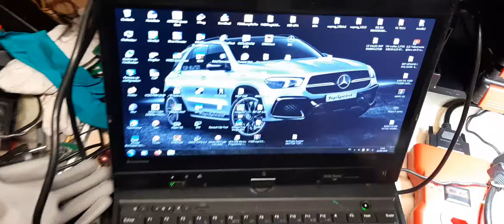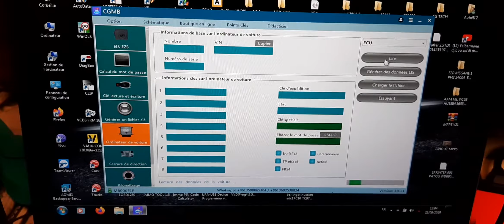Mettre le calculateur moteur mercedes EDC16C2 en Vierge sur table avec cgmb test ezs elv compteur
AUTO SOLUTION tuto comment Mettre le calculateur moteur mercedes EDC16C2 en Vierge sur table CGMB avec mon outil obd can est testé et programmation ezs elv compteur